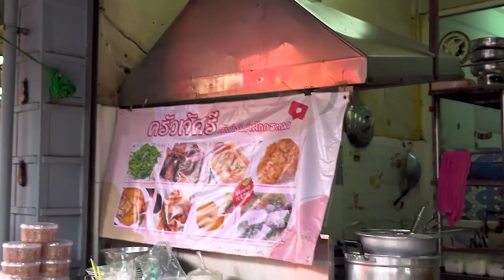Exquisite Thai-style Delicious Cuisine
Boiled Cockles,Water Mimosa Salad
หอยแครงลวก,ยำผักกระเฉด

In Thailand, there are many restaurants that offer a wide variety of customizable dishes. Today, we would like to recommend a popular dish: "Boiled Cockles." It is a dish where cockles are boiled in hot water until cooked. Sometimes, herbs or spices are added to enhance the flavor of the soup used for boiling the cockles. It is often enjoyed with a seafood dipping sauce.

Another recommended dish is "Spicy Water Mimosa Salad." It has a rich and flavorful taste, with various seafood ingredients such as pork, squid, shrimp, and others depending on the restaurant.

Boiled cockles: 150 Baht.
Water mimosa salad: 100 Baht.

เจ๊ศรี ต้นตํารับยําผักกระเฉดย่านบรรทัดทองที่ขายหลากหลายเมนูเยอะแยะเลือกไม่ถูก แต่วันนี้เราภูมิใจนำเสนอ หอยแครงลวก มาพร้อมกับน้ำจิ้มซีฟู๊ตอร่อยนัวหยุดกินไม่ได้ อย่างต่อไปยำผัดกระเฉดใส่เครื่องเคียง หมู หมึก กุ้ง  โอ้โหอาหารทะเลร้านนี้ค่อนข้างจัดเต็ม ใครสายของแซ่บรสจัดจ้านไม่ควรพลาด

หอยแครงลวก: 150 บาท
ยำผักกระเฉด: 100 บาท

在泰国，有许多提供各种定制菜肴的餐厅，让您可以放心选择。今天，我们想推荐一道菜：“煮花蛤”，这是泰国许多地区都非常受欢迎的菜肴。制作这道菜的方法是将花蛤放入热水中煮至熟透。有时，会添加草药或香料来增添煮花蛤汤的味道。通常会搭配海鲜蘸酱食用。

另一个我们想推荐的菜肴是“酸辣水鸡蛋菜”，味道浓郁可口，其中包括猪肉、鱿鱼、虾等各种海鲜成分，具体配料可能因不同的餐厅而异。

煮花蛤价格为150泰铢
酸辣水鸡蛋菜价格为100泰铢。